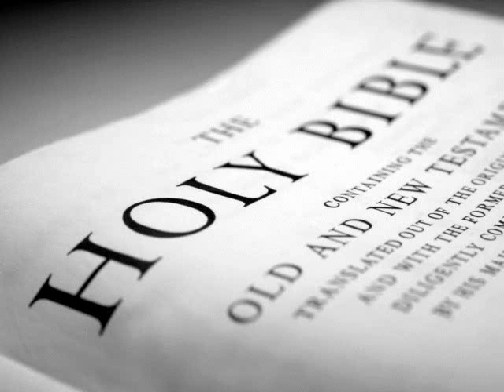The Holy Bible (KJV) _ Psalms 63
(Psalms 63:1)  A Psalm of David, when he was in the wilderness of Judah. O God, thou art my God; early will I seek thee: my soul thirsteth for thee, my flesh longeth for thee in a dry and thirsty land, where no water is;

(Psalms 63:2)  To see thy power and thy glory, so as I have seen thee in the sanctuary.

(Psalms 63:3)  Because thy lovingkindness is better than life, my lips shall praise thee.

(Psalms 63:4)  Thus will I bless thee while I live: I will lift up my hands in thy name.

(Psalms 63:5)  My soul shall be satisfied as with marrow and fatness; and my mouth shall praise thee with joyful lips:

(Psalms 63:6)  When I remember thee upon my bed, and meditate on thee in the night watches.

(Psalms 63:7)  Because thou hast been my help, therefore in the shadow of thy wings will I rejoice.

(Psalms 63:8)  My soul followeth hard after thee: thy right hand upholdeth me.

(Psalms 63:9)  But those that seek my soul, to destroy it, shall go into the lower parts of the earth.

(Psalms 63:10)  They shall fall by the sword: they shall be a portion for foxes.

(Psalms 63:11)  But the king shall rejoice in God; every one that sweareth by him shall glory: but the mouth of them that speak lies shall be stopped.